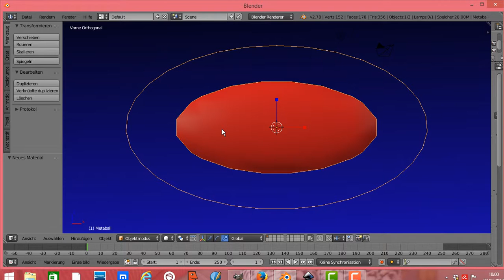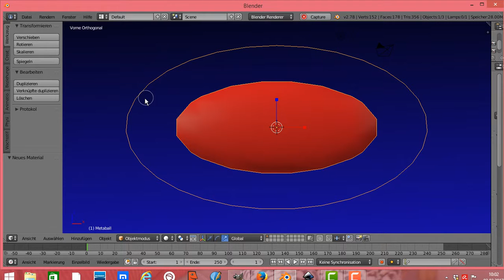Blender Bildschirmbild speichern Blender Screencast speichern